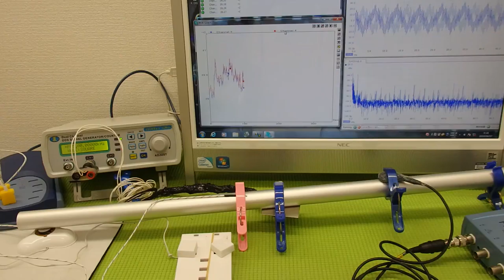音と超音波の組み合わせを利用した超音波制御技術 ultrasonic-labo